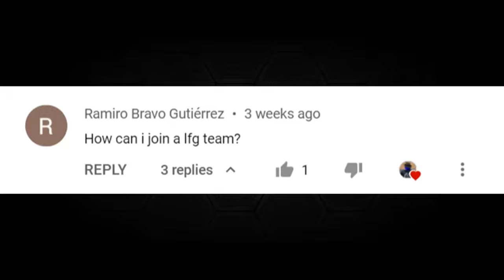I Absolutely DOMINATED My First Game With My New Squad! [LFG S11 W3]